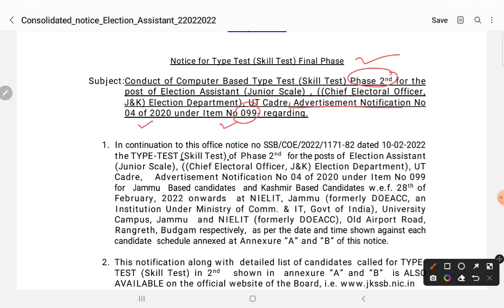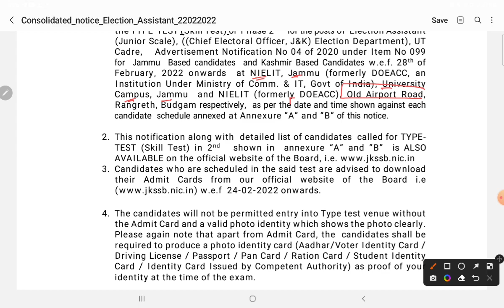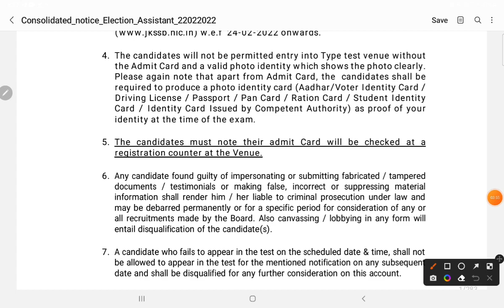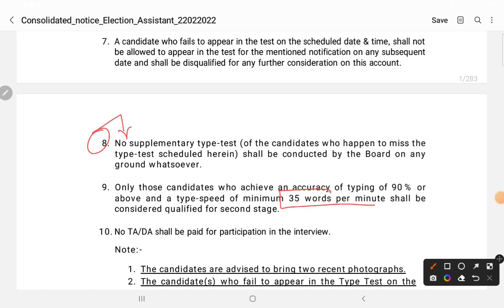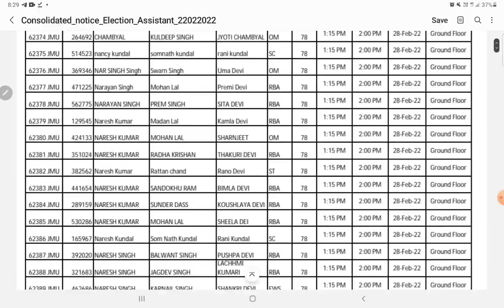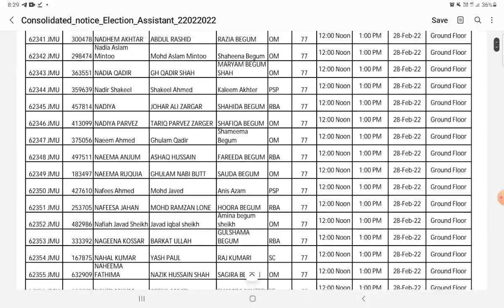JKSSB ELECTION ASSISTANT FINAL PHASE NOTICE || JR. ASSISTANT REVISED NOTICE